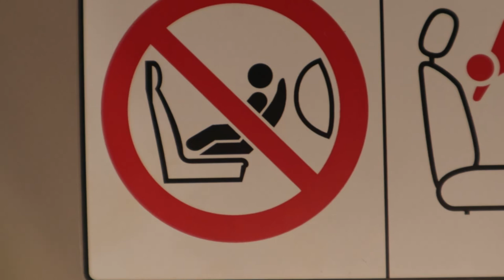how to become a better vlogger...